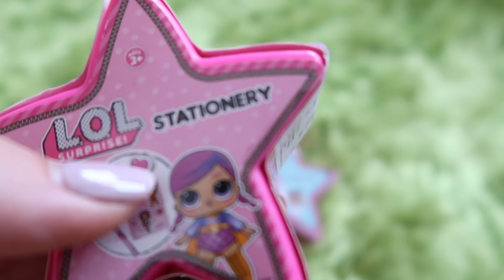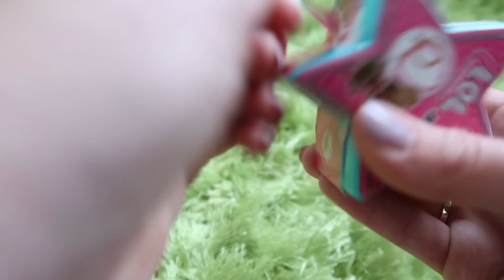GWIAZDKI ZA 8 ZŁ Z LOL SURPRISE - HIT CZY KIT?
Dziś pod lupę biorę oryginalne gwiazdki z lol surprise za 8 zł. Czy są warte swej ceny?!  Serdecznie zapraszam Cię do oglądania! Będzie mi miło jak zostawisz łapkę w górę oraz subskrypcję :)

💌 POCZTA DLA FANÓW/FANMAIL💌
► Skrytka Pocztowa 56
     Ul. Bełdan 2
     02-694 Warszawa
     Ewelina Orzegowska

✔ MUSICAL.LY: @zawszeoki @ewelinaorzegowska